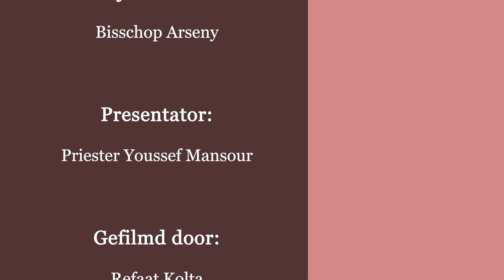المفهوم المسيحىً للجنس ( تساؤلات ) 7- ما تأثير خطية ادم وحواء على الحياة الجنسية ؟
7-  ما تأثير خطية ادم وحواء على الحياة الجنسية ؟